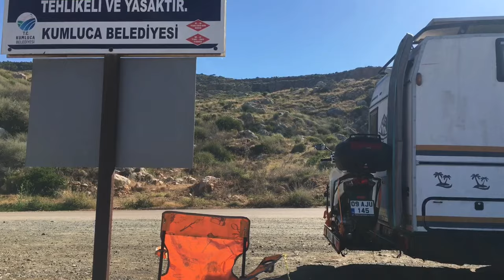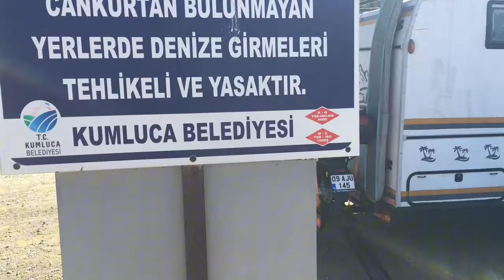Motosiklet taşıma aparatı yaptırdım Karavanıma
Merhaba alkovan karavan motor taşıma aparatı motorsikleti indirme ve kullanış videosu
Yaptırmış olduğum alkovan karavan arkası Motosiklet aparatı kolay yükleme ve indirmeye sahip önemli olan sadece ilk bağladığınızdan doğru yerlerden bağlamak ilk bağlantıyı özenle yapın sonraki bağlantı sizin için hem pratik bende kolay olacaktır.
Benim alkovan karavanım Franki 720 klasik olmasına rağmen çok memnun kaldım karavanınız güvenli olduğu bir yere park edin motoru indirin bulunduğunuz yeri kolayca keşfettin. :)